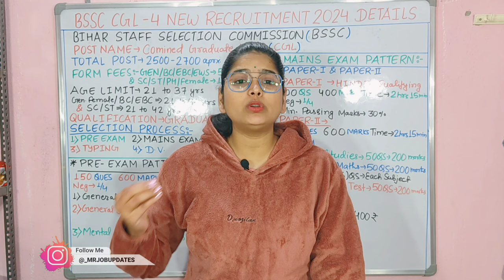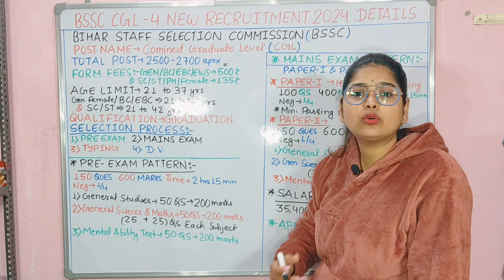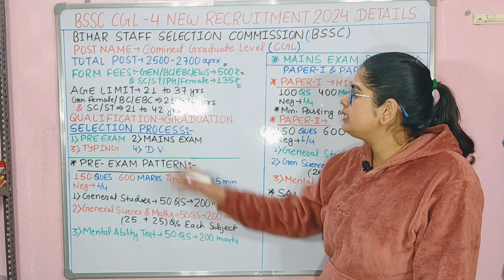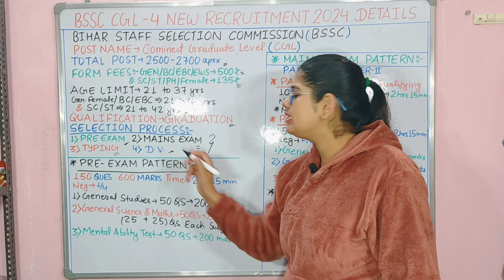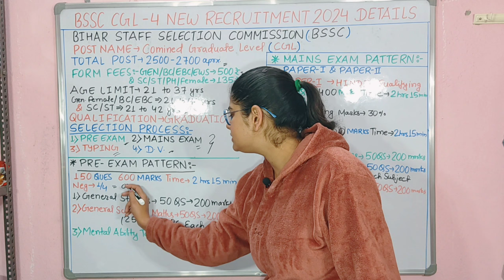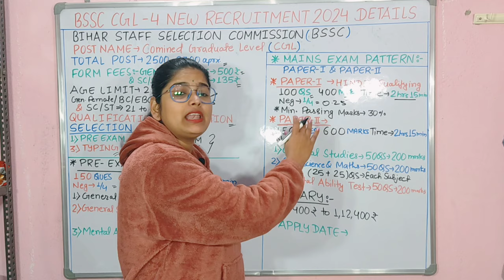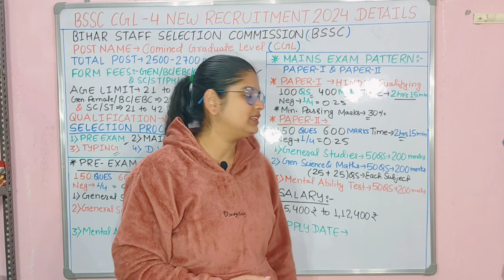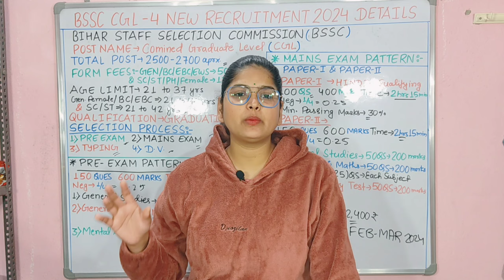Bihar SSC 4th CGL (सचिवालय सहायक) New Vacancy 2024 | कौन कौन भरेगाफॉर्म | Bssc CGL Vacancy Details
bihar ssc cgl 4 vacancy
Bihar SSC 4th CGL (सचिवालय सहायक) New Vacancy 2024 | कौन कौन भरेगा
फॉर्म | Bssc CGL Vacancy Details